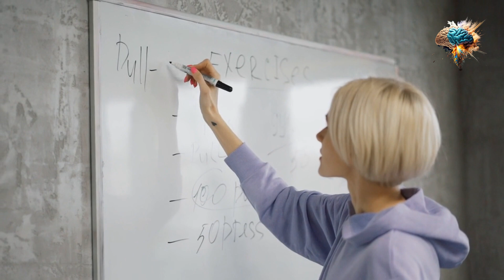Dance Your Way to a Healthier, More Beautiful You with Zumba and Dance Fitness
Welcome to "Dance Your Way to a Healthier, More Beautiful You with Zumba and Dance Fitness."

To support your journey towards a better and healthier lifestyle, we recommend these top-selling equipments:

(Snap Supplements Heart Health Support, Herbs to Improve Blood Flow Naturally, Support Healthy Blood Circulation & Oxidative Stress - Olive Leaf Extract, Turmeric & Other Vitamins, 90 Count)
(Garage Fit 9' Adjustable PVC Jump Rope for Cardio Fitness - Versatile Jump Rope for Both Kids and Adults - Great Jump Rope for Exercise)
(Plasma Fit Elliptical Machine Cross Trainer 2 in 1 Exercise Bike Cardio Fitness Home Gym Equipment)
(Island Girl Dance Fitness Workout For Beginners: Cardio Hula / Hula Abs & Buns (2 DVD Set))
(Walk On: 6 Mile Mix DVD with Jessica Smith - Workout Videos For Women, Low Impact, Cardio and Sculpting Exercise for Total Body Toning)

These tools can help enhance your routine and assist you in your pursuit of a healthier lifestyle. Let's get started on our journey to wellness!